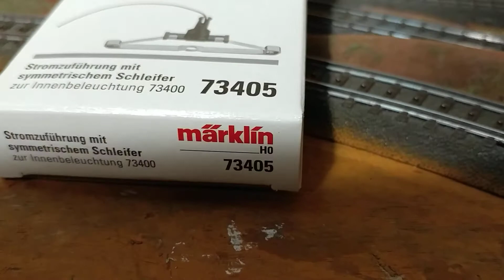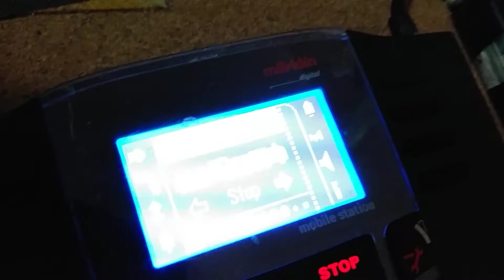Fim95o🚂👮✋ Установил освещение в вагоне. "Marklin" м.1×87.Музыка Tom Jobim